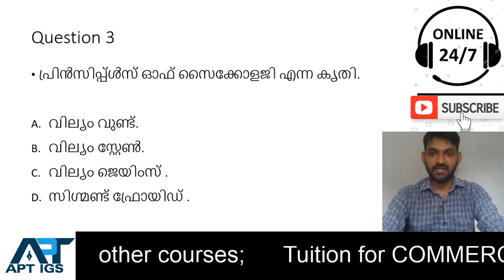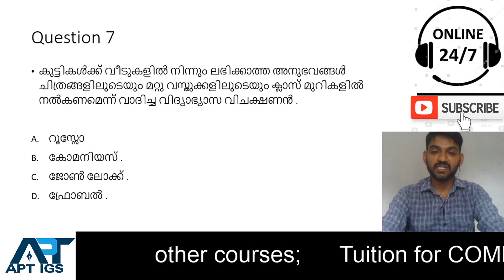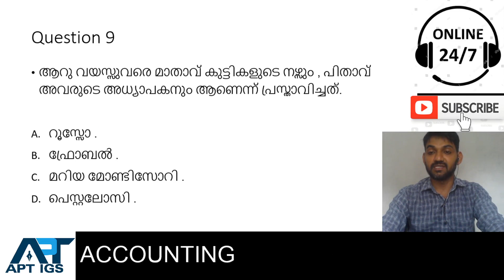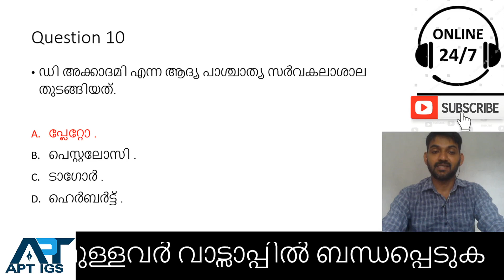Questions and Answers Books&Authors- LP/ UP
മനശാസ്ത്രവും ബോധനശാസ്ത്രവും/ തീവ്രപരിശീലനം/ ലൈവ് സ്ട്രീം ക്ലാസ്/ LIVE STREAM ONLINE CLASS/ EDUCATIONAL PSYCHOLOGY
APTIGS ACADEMY
LPSA UPSA KTET HSA
PSYCHOLOGY AND PEDAGOGY